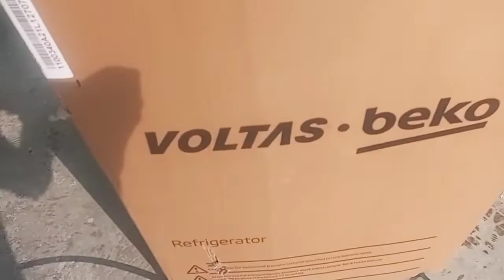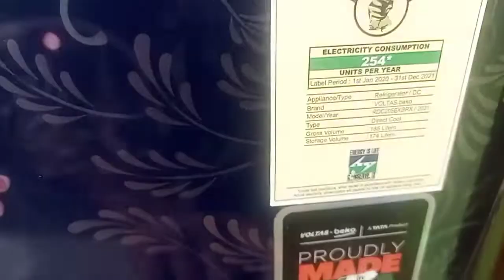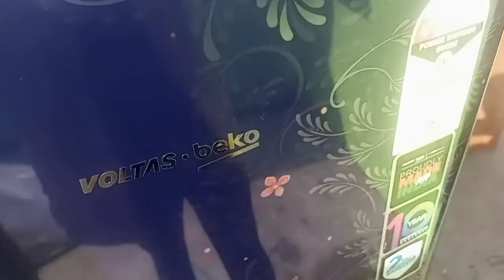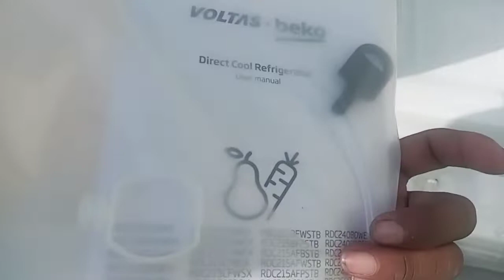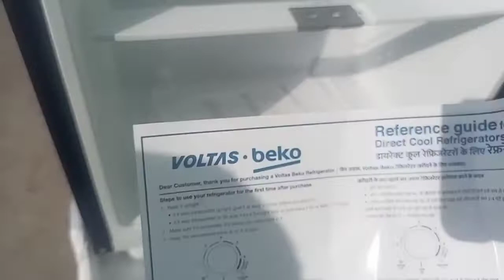Voltas fridge unboxing ओ माय गॉड न्यू फ्रिज वोल्टाज